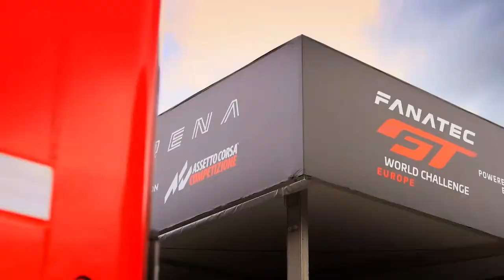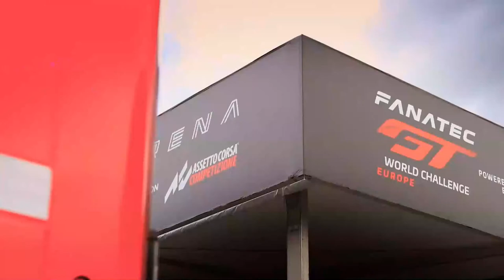LIVE | Fanatec Esports GT Pro Series - Spa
GT World Challenge Europe’s stars swap race cars for sim rigs in pursuit of more real-world points on Assetto Corsa Competizione at the legendary Spa-Francorchamps - home this weekend to the Total Energies 24 Hours of Spa.